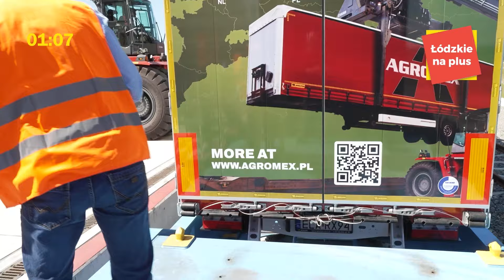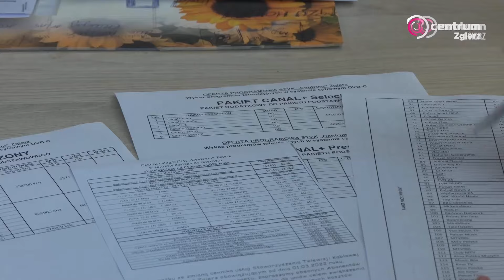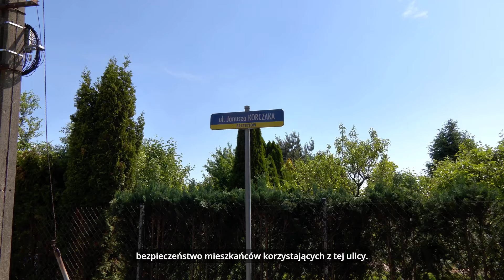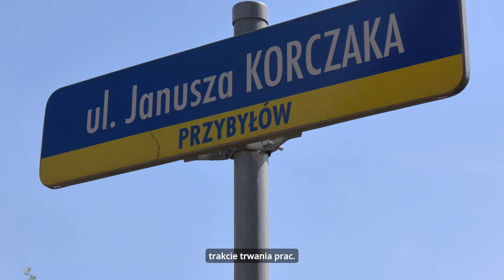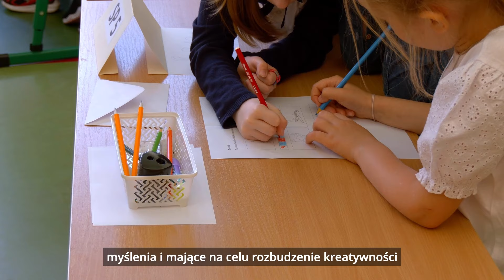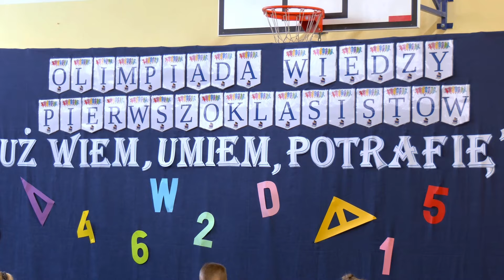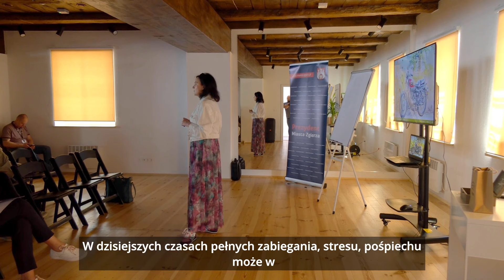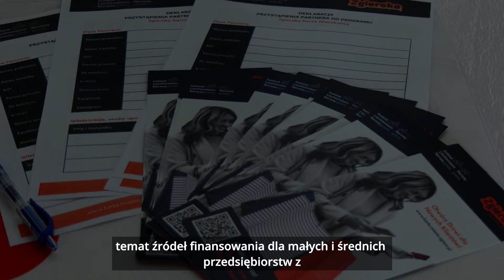Program Lokalny Zgierz 24.05.2024